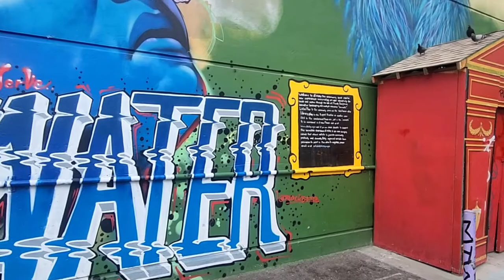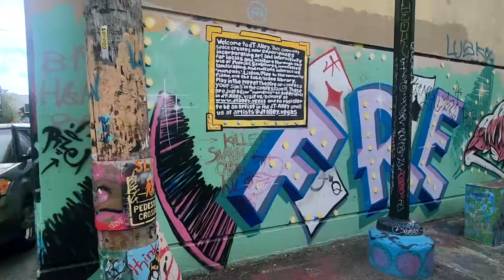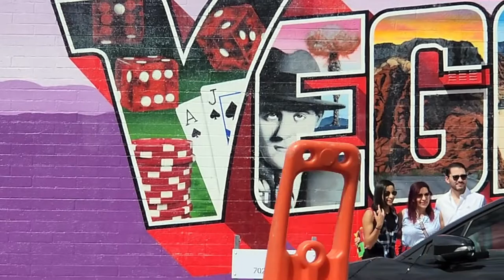Las Vegas Graffiti Art Murals